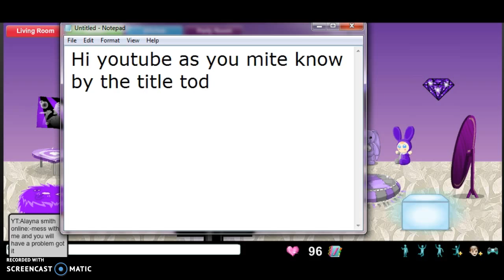MSP HOUSE TOUR!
I went for unusual,outstanding theme,it's very natural.